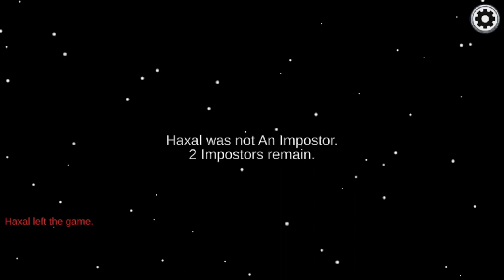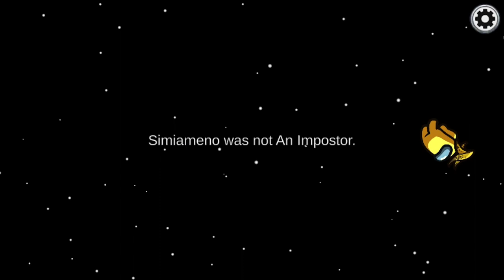Among us! - Imposter vision